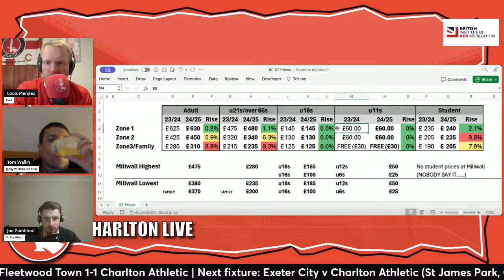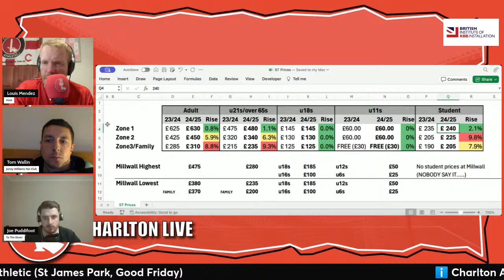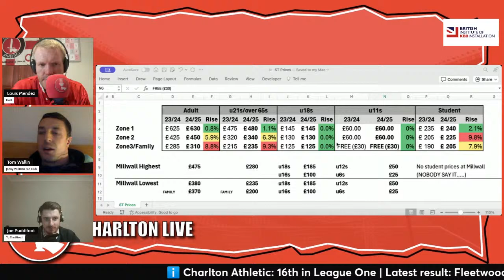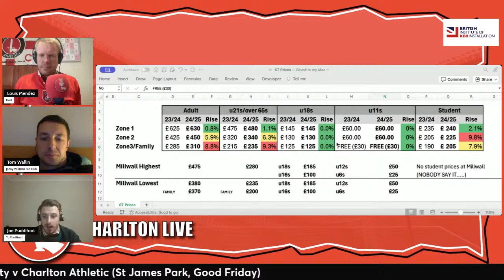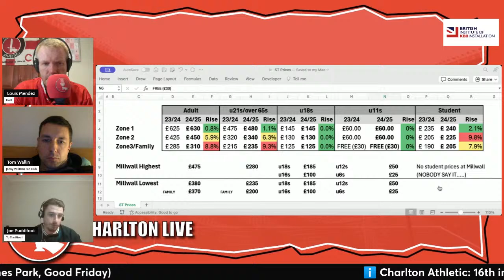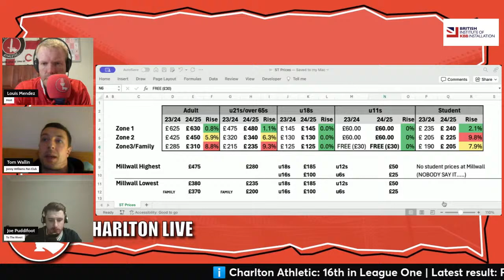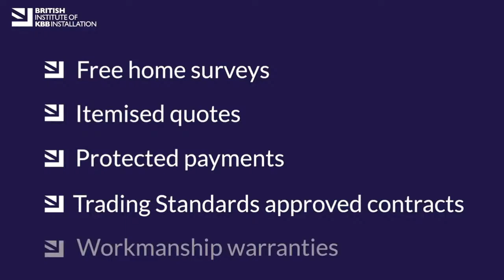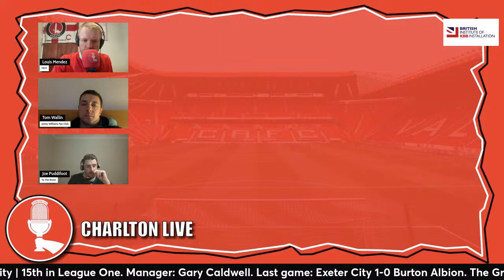ADDICKS HOPING FOR A GOOD FRIDAY AS THEY MAKE THE TRIP TO EXETER CITY | Big Match Preview Exeter (a)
Join us as we gear up for Charlton's Good Friday trip to Exeter City, hearing from Addicks boss Nathan Jones. Jon Beer from BBC Radio Devon and the My New Football Club podcast joins us to talk about the Grecians.

Enjoying the show and want to support the pod?